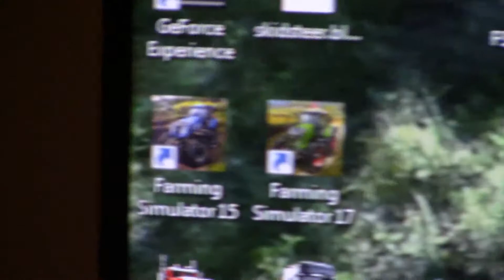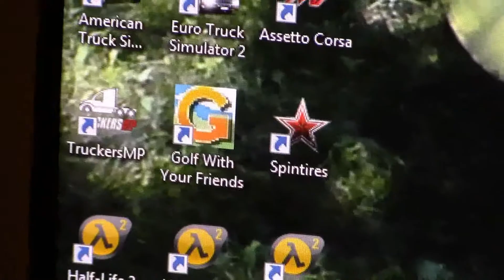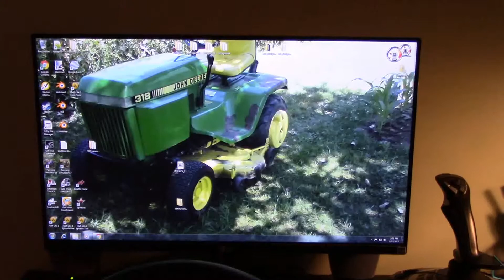A few of the things I got for Christmas/ birthday and small room tour.